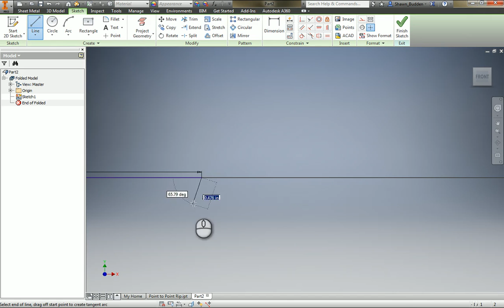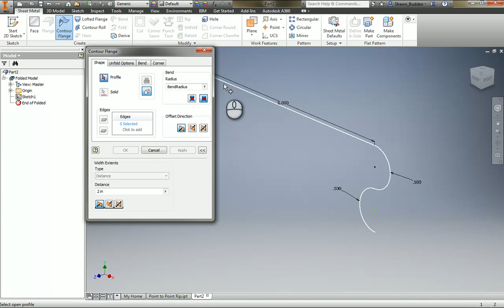Sheet Metal Creating a Contour Flange as a Base Feature